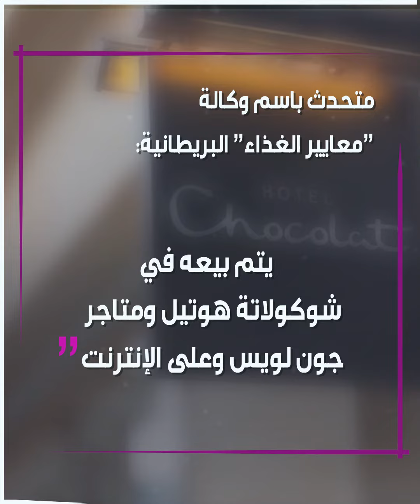لسبب غريب.. سحب شوكولاتة شهيرة من الأسواق!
شركة شوكولاتة عالمية شهيرة تسحب أحد منتجاتها من السوق لسبب غريب.. تعرف عليه!

هل أنت من محبي الشوكولاتة؟